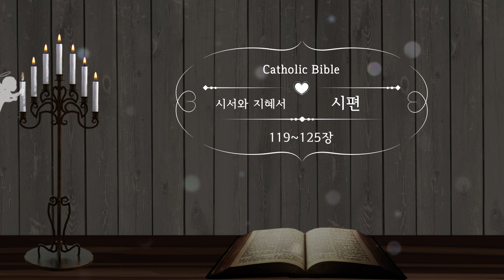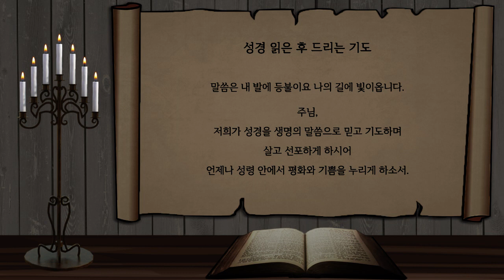[가톨릭 구약성경] 시편 119-125장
유리영 유튜브 채널 No fear in love 바로가기

영상 제작에 사용된 서체 안내입니다.
이롭게 바탕체, 잘풀리는하루, odstemplik,, 서울한강체